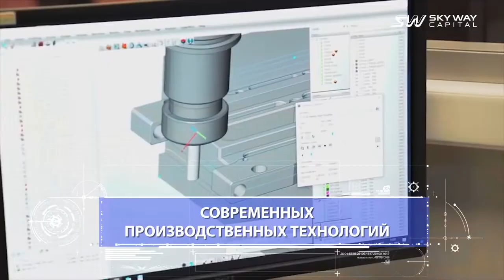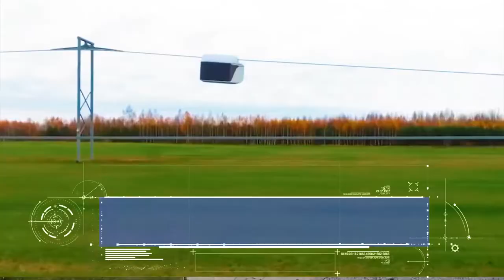Презентация струнного транспорта Юницкого SkyWay